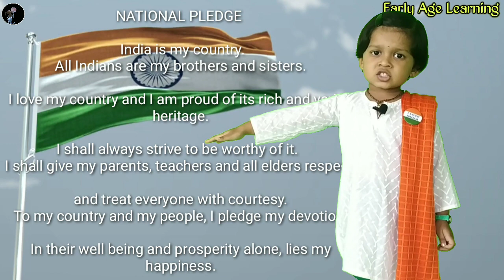Indian National Pledge in English With Lyrics | India is my Country by Early Age Learning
India pledge -
India is my country
All Indians are my brothers and sisters.
I love my country and I am proud of its rich and varried heritage.
I shall always strive to be worthy of it.
I shall give respect to my parents, teachers and all elders and treat everyone with courtesy.
To my Country and my people I pledge my devotion.
In their well being and prosperity alone lies my happiness.
Jai Hind

Now Shreeya is only 4 years old and studying in LKG, she knows everything about it.
Such as,
1) Alphabet, ABCD writing and speaking
2) Identify and speak 1 to 100 Numbers
3) She knows well about domestic, pet wild animals, birds, fruits & vegetables name
4) She can speak more than 50 Marathi, Hindi and English poems, nursery rhymes and kids songs fluently
5) She knows all basic colors very well 6) she can be solved Variety of puzzles and brain games.

She also enjoy other preschool activities, indoor and outdoor games. Besides,

Give your kids time, identify their hobbies, join them, enjoy them and give them valuable education, culture.